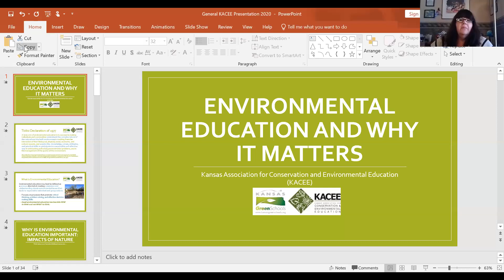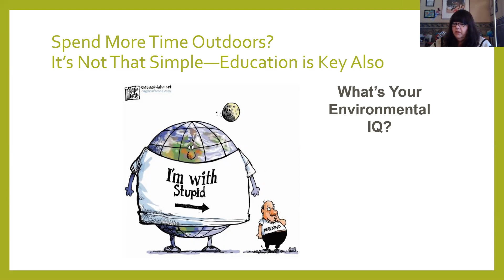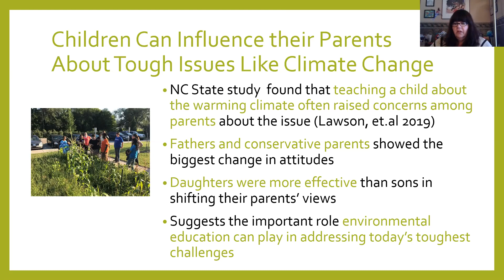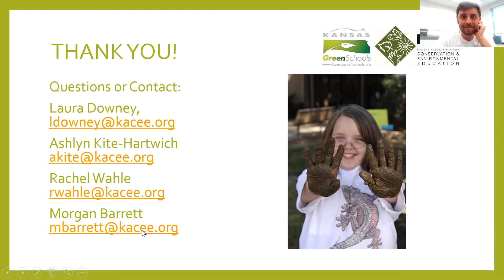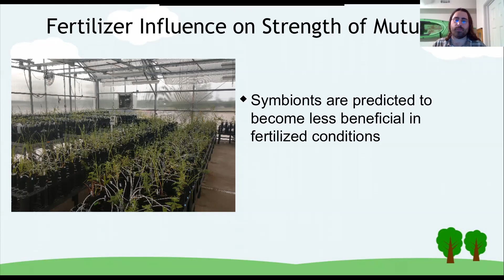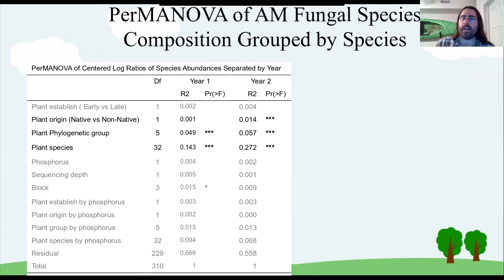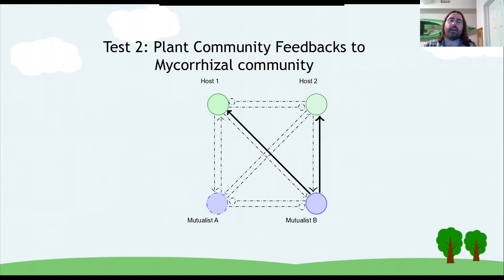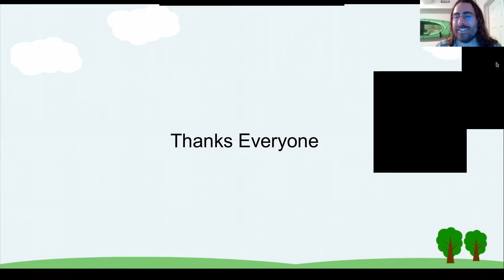Environmental education in Kansas + prairie plant species and mycorrhizal fungi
Parents will be especially interested in the first of these two presentations: "Environmental and Outdoor Education in Kansas," by Laura Downey of the Kansas Association for Conservation and Environmental Education (KACEE), founded in 1969. Laura covers data-backed information on the enormous benefits to kids, adults and the environment when children get outdoors, plus resources available through the Kansas Green Schools Program. Watch the presentation and take the short quiz on environmental knowledge! In the second presentation, KU doctoral student Rob Ramos presents findings of a multi-year greenhouse experiment with prairie plant species and mycorrhizal fungi. Love the prairie? Be sure to watch.